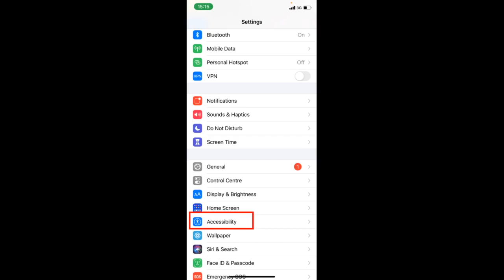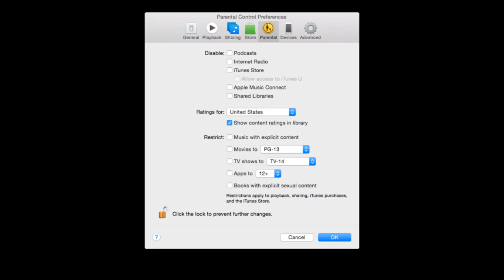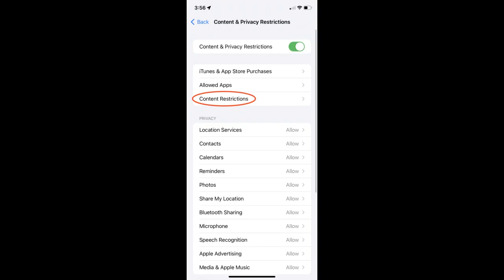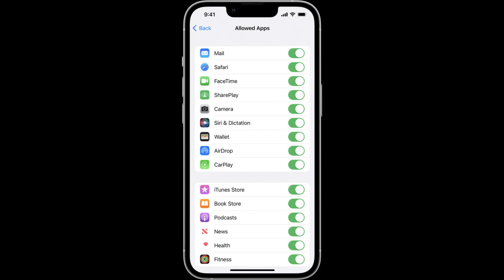How To Turn Off Explicit Content On Apple Music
Apple Music's explicit content filter makes the music streaming experience safer for kids. Here's how to enable it on iPhone, iPad, and Mac. Apple Music has an explicit content filter that provides a safe listening experience for kids. It is also helpful when playing music at a church, school, or family gatherings, where explicit lyrics are inappropriate. The filter can not only be enabled on individual devices, but also for every connected device when using Family Sharing. While the explicit content filter can be enabled on any device, the process is different on mobiles and desktops. On iPhones and iPads,...

Apple Music's explicit content filter makes the music streaming experience safer for kids. Here's how to enable it on iPhone, iPad, and Mac. Apple Music has an explicit content filter that provides a safe listening experience for kids. It is also helpful when playing music at a church, school, or family gatherings, where explicit lyrics are inappropriate. The filter can not only be enabled on individual devices, but also for every connected device when using Family Sharing. While the explicit content filter can be enabled on any device, the process is different on mobiles and desktops. On iPhones and iPads, it can be done from the Screen Time settings, while on a Mac or Windows PC, it can be done from iTunes/Apple Music preferences. To turn off explicit content in Apple Music on an iPhone or iPad, open the Settings app and tap 'Screen Time.' Now select 'Content Privacy Restrictions' and then switch on the toggle next to 'Content Privacy Restrictions' on the next page. Next, select 'Content Restrictions' on the same page, and then tap 'Music, Podcasts and News.' On the next screen, select 'Clean' to ensure that all Apple Music content played on that device will be free from explicit content. This will be applicable to all songs, podcast episodes, and news content. Turn Off Explicit Songs On A Mac If the device belongs to a child, parents or guardians can set a passcode to ensure that the settings cannot be tampered with. To do that, go to 'Settings,' hit 'Screen Time,' and then select 'Use Screen Time Passcode.' Once there, select a passcode and re-enter it to confirm the selection. Finally, enter the Apple ID and password to verify the user's identity. The same Apple ID and password could be used as the master key to reset Screen Time preferences in case the user forgets the passcode. The process of enabling the explicit content filter is a little different on desktops, but it's the same for both Mac and PC. To block explicit songs on a computer, open either iTunes or the Apple Music app (depending on the platform), hit 'iTunes/Music' on the Menu bar at the top, and select 'Preferences' from the drop-down menu. Now move over to the 'Restrictions' tab and in the 'Restrict' section, check the box next to 'Music with explicit content.' Now hit 'OK' to save the new setting. A confirmation box will now pop up, explaining what will happen once the content filter is turned on. Read the message and click on the blue box that says 'Restrict Explicit Content.' This will enable content restriction in Apple Music on that device. While enabling content restriction prevents users from enjoying music the way the artist intended it to be heard, it is a great way to keep children safe while listening to Apple Music. More: Does Apple Music Have Audiobooks? Listening Options, Explained Source: Apple